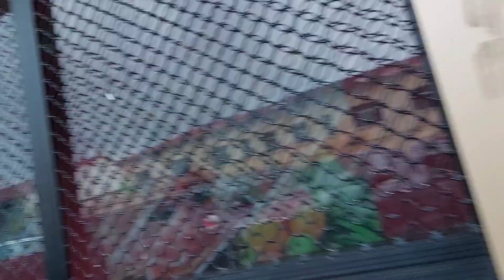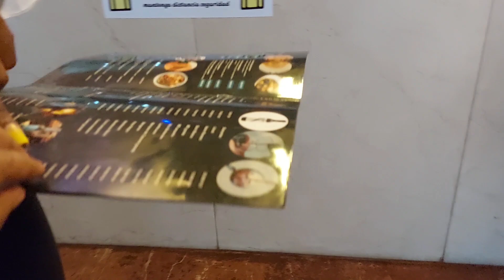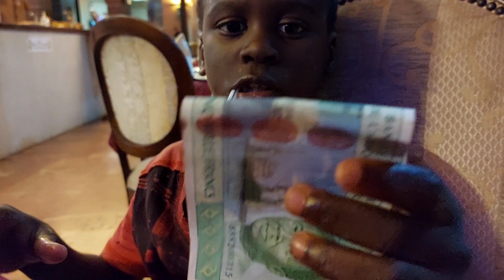MULING NAGBABALIK SI KENNEDY.....ANG BATANG MAGALING MANG-ASAR!!!